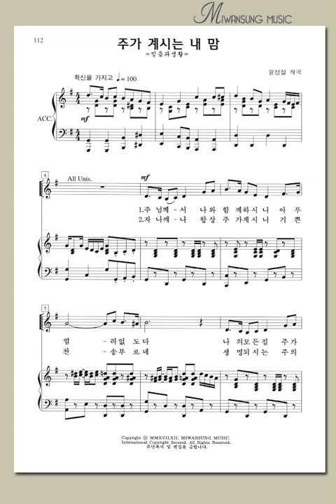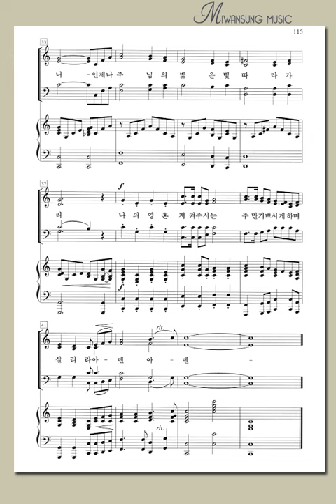쉽고 은혜로운 찬양5집 / 주가 계시는 내 맘 / 테너파트